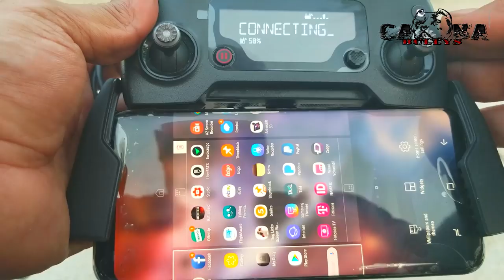American Bully: We Like em Clean - (DJI Mavic Pro footage)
Check us out on Instagram @CaonaKennesl or Facebook @ Caona Bully Kennels